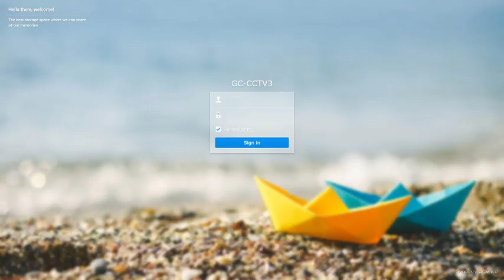Gordon College CCTV Live Stream